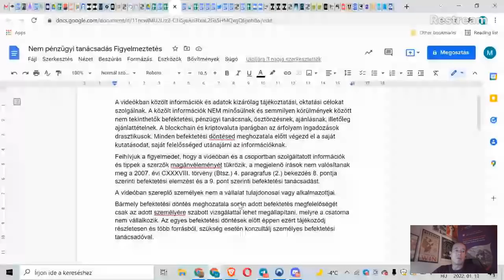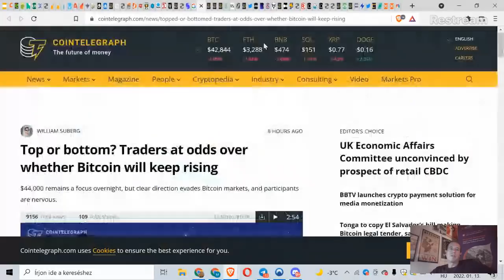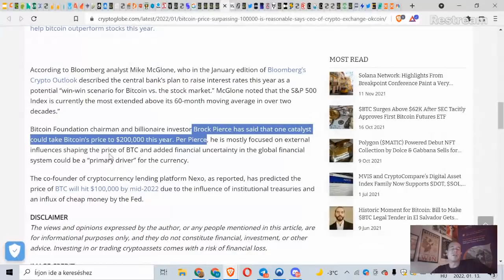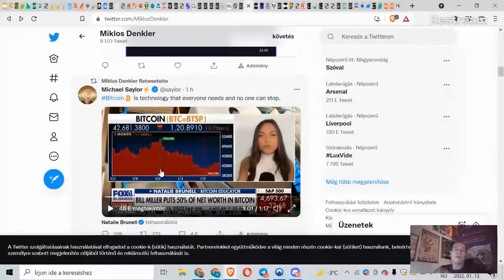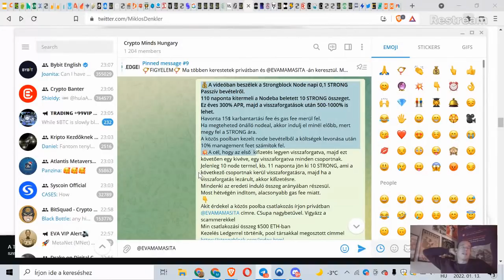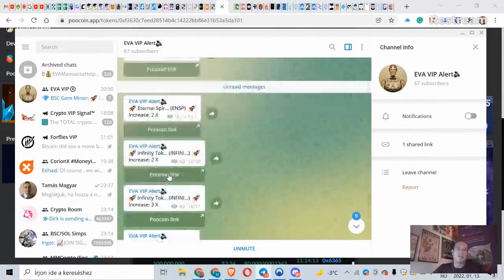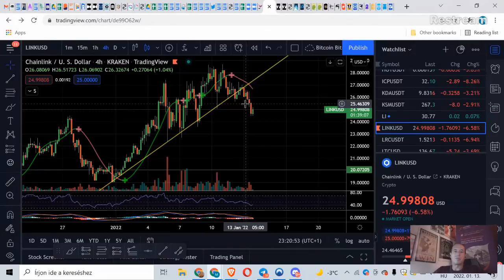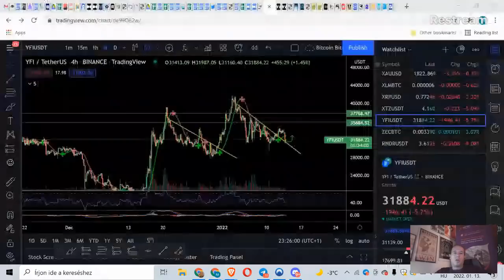Kripto Hírek. Tonga Bevezeti a Bitcoint, Törököket a Crypto Meni Meg a Líra Összeomlásban, $100.000?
Napi Kripto Hírek. Tonga Bevezeti a Bitcoint, Merre Tovább? OKCoin $100.000-es Bitcoint Vár, Törököket a Crypto Meni Meg a Líra Összeomlásban

Várlak az “Amit a Bitcoinrol Tudnod Kell” Grátisz Tanításon!

🤫►► ► Crypto Minds Exkluzív Linkek ◄◄◄🤫:
💲 Hyperverse linkjét @EVAMAMSITA-tól kérd

BTC: 17xMDYUp4DWTKd5DfESbQ4KwSbQPrcopv4
ETH, BNB, USDT:       0x1a823d4dae50627b43c4dabc9bae30f51fa3bac3
Chapters:

00:00 Beköszönés
02:37 Buborékos chart
03:53 Félelem és kapzsiság index
05:08 Alj/Tető? Elemzők véleménye
07:14 Tonga/BTC
09:00 Grátisz oktatás
10:18 Kis bányász nagy szerencséje
10:48 SEBA/Intézményi befektetők
12:00 OKCoin/BTC $100K?
13:15 Török lira/crypto
15:50 Gap/NFT
16:27 Coinbase/szabadságok
17:11 Twitter hitek
21:13 Telegram
22:23 DAXIO
23:36 Grátisz oktatás
23:58 Adakozás
24:08 StrongBlock
26:27 Biztonság/Hasznos linkek
27:30 EVA projekt
31:39 Discord/Patreon
32:07 RNDR
32:40 BTC
33:37 BTC shotrs
34:30 ETH
35:28 FTM
36:32 LINK
37:27 ONE
38:19 YFI
39:17 Videók
39:23 Baccarat Infók
42:03 EVA World

A videókban közölt információk és adatok kizárólag tájékoztatási, oktatási célokat szolgálnak. A közölt információk NEM minősülnek és semmilyen körülmények között nem tekinthetők befektetési, pénzügyi tanácsnak, ösztönzésnek, ajánlásnak, illetőleg ajánlattételnek. A blockchain és kriptovaluta iparágban az árfolyamingadozások drasztikusak. Minden befektetési döntésed meghozatala előtt végezd el a saját kutatásodat, saját felelősséged utánajárni az információknak.